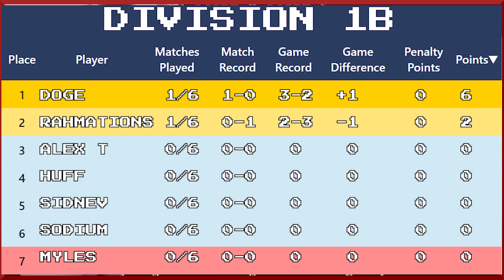CTL Season 20 Division 1B - Myles vs. Doge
Feel free to help contribute to this season's prize pool!

Interested in joining CTL?  We have divisions for every level. Whether you're a top-level player, or you're just starting out, everyone is welcome!  -